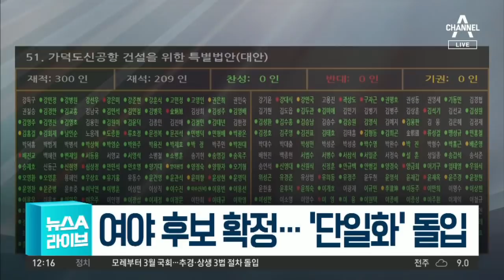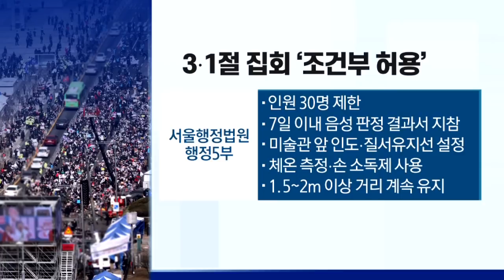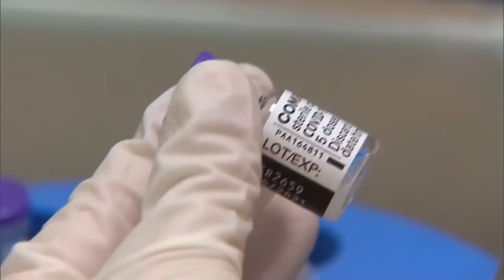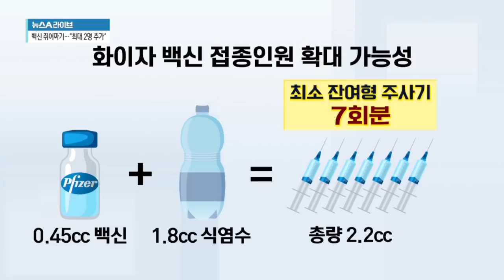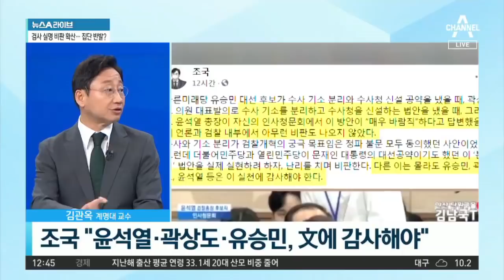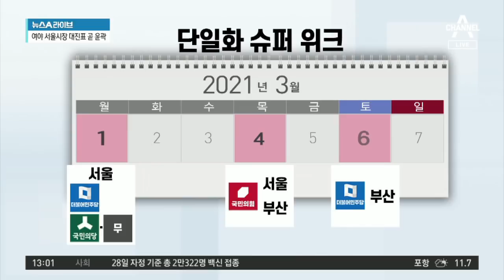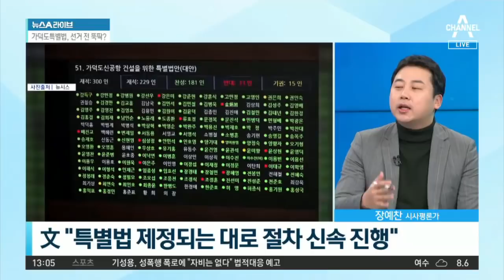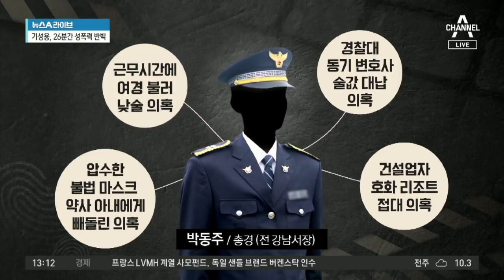[다시보기]백신 접종 사흘째…이틀간 2만322명 접종│2021년 2월 28일 뉴스A 라이브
2월 28일 뉴스A 라이브 주요뉴스

백신 접종 사흘째…이틀간 2만322명 접종

법원, 3·1절 보수단체 도심 집회 일부 허용

‘K-주사기’로 백신 쥐어짜기…묘수? 악수?

[화나요 뉴스]코로나19 ‘제노포비아’…‘무지’의 시대

조국 “곽상도 수사청법 발의”…곽상도 “비교 불쾌”

3월 첫주 여야 후보 확정, 단일화 빅매치

‘근무 중 음주 의혹’ 감찰 받는 전 강남경찰서장

[씬의 한수]새학기 맞이…‘라야와 마지막 드래곤’·‘톰과 제리’

[앞으로 뉴스]3·1절 102주년…대일 메시지 관심

2월 28일 뉴스A 라이브 클로징

〈평일〉
08시 00분 라디오쇼 정치시그널 (유튜브 라이브)
08시 50분 김진의 돌직구 쇼
10시 20분 김진의 더라방 (유튜브 라이브)
12시 00분 뉴스A 라이브
15시 50분 강력한 4팀
17시 20분 뉴스TOP10
19시 00분 뉴스A

〈주말〉
12시 00분 토요랭킹쇼·뉴스A 라이브
17시 40분 뉴스TOP10
19시 00분 뉴스A